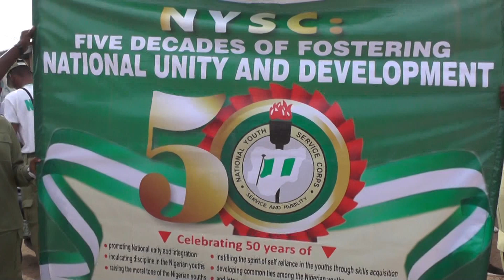NYSC CELEBRATES 50TH ANNIVERSARY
NYSC CELEBRATES 50TH ANNIVERSARY WITH THE THEME: FIVE DECADES OF FOSTERING NATIONAL UNITY AND DEVELOPMENT.